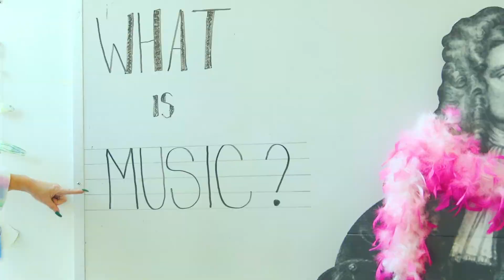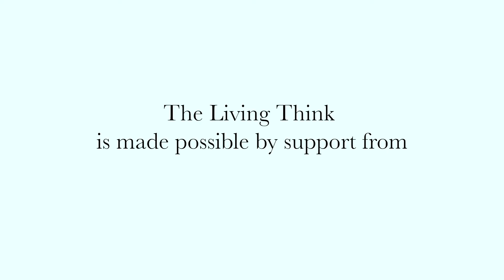The Living Think: Episode 15 - WHAT IS MUSIC?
Miss Mona and Miss Information explore WHAT IS MUSIC?  Join the thinkers at The Living Think as they explore common myths about music, learn about  Find a free, fun lesson plan and super cool do-it-yourself music activity for students, teachers and parents here: COMING SOON